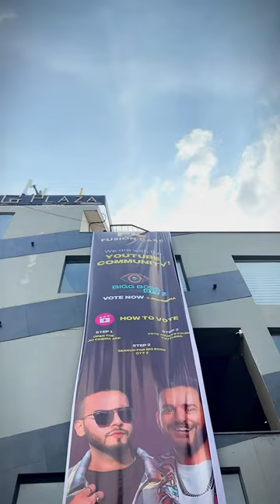Buckle up for a thrilling ride as they show you the ins and outs of voting for your favoriteYouTuber